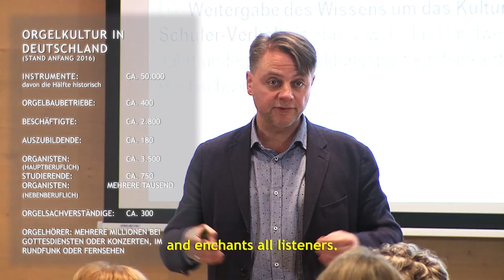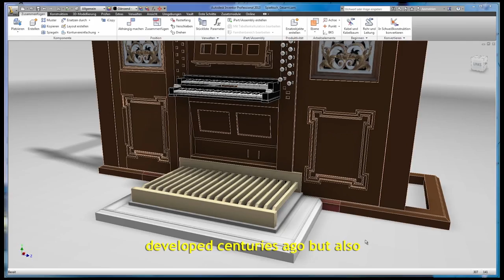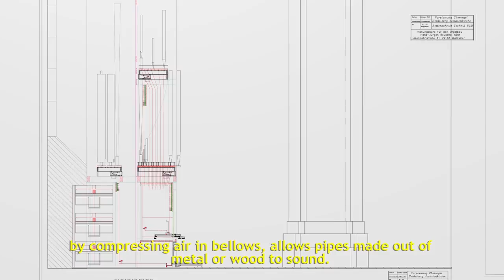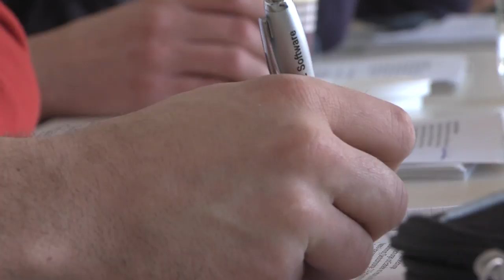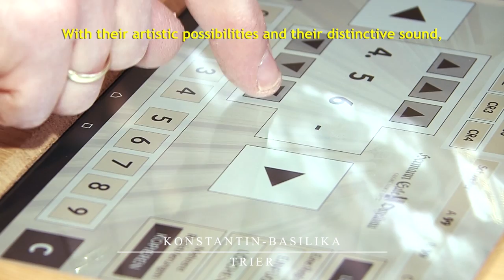Organ craftsmanship and music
Description: Organ craftsmanship and music has shaped Germany’s musical and instrument-making landscape for centuries, and there are a diverse number of traditions around constructing and playing the organ. The highly specialized knowledge and skills of organ makers are significant markers of group identity and organ music constitutes a universal language that fosters interreligious understanding. Knowledge and skills related to the element are transmitted through a direct teacher-pupil experience as well as in vocational schools, universities, and organ construction workshops.